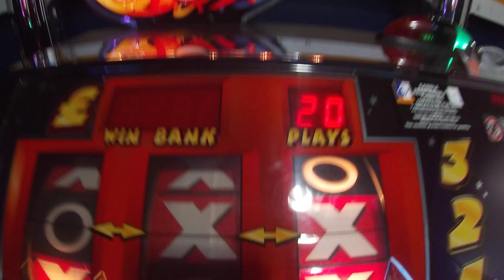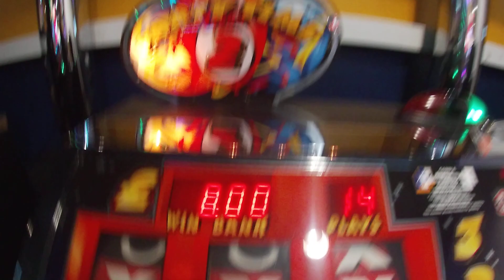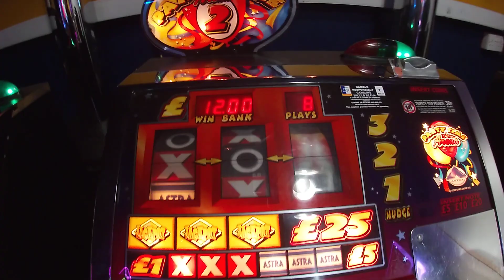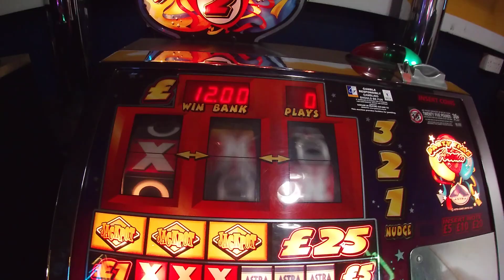Astra Party Time Arena 10/03/2022